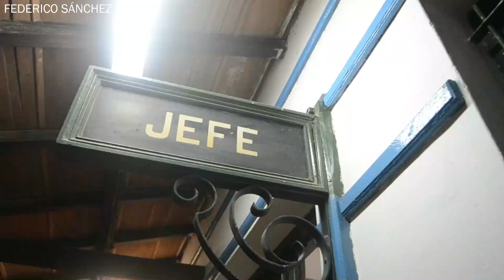Trenes Argentinos | TREN N° 304 por la ciudad de BRANDSEN | EL RITUAL DE LAS MADRUGADAS | NOVIEMBRE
Buenas buenas! Sean bienvenidos al canal, en este caso les traigo un video filmado por las madrugadas, alli por el día 14 de noviembre del corriente. El tren 304, partió de la ciudad de Mar del Plata el día 13 de noviembre pocos minutos antes de las 00hs y realizó su pasada por Brandsen al día siguiente, específicamente a las 4:33am.